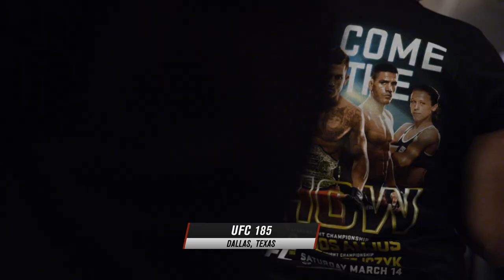UFC Connected: Edson Barboza, Lerone Murphy, Rafael Dos Anjos, On Point: The Walk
Lerone Murphy reveals how MMA saved his life after a harrowing crime.  Edson Barboza breaks down his best weapons in Signature Series.  Rafael Dos Anjos re-lives his title winning performance against Anthony Pettis.  And fighters give their first-hand accounts of making the walk to the UFC Octagon.